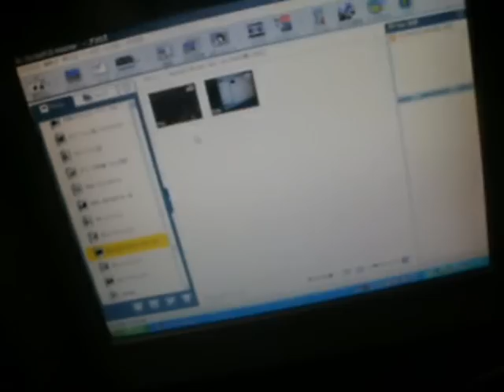eigoradio 79 みゃーみゃー泣く子は可愛いが aa,ドラゴンボール眞鍋かをり、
あ、これも一人、二役です。ドラゴンボール「バーダック　一人きりの最終決戦」お気にいりに入れました。よければ、是非。そのＢＧＭ、Ｂ'Ｚの歌詞にある「不覚にも共犯者になった者の釈明は許されない・・・」そう、決して、許されない。。。その者には死のみが、待つ・・・。その屍を拾うものは、永遠に、現れない・・・浮世での刹那の勝利を不正に得たものを待つのは、死という永遠の罪業・・・そして、炎のように苛烈な、しかし、何よりも冷たい、永遠のさげずみ・・・
バーダック、同じ父でも、ダースベイダーとは、大違いだな・・・所詮、我欲に堕ちたダースベイダーとは・・・

フォースとは、欲望の事なり、我欲に飲み込まれる事をフォースの暗黒面に飲まれたといい、他人の為にそれを使う事を、フォースを正しく使うという。

もはや本能レベルの欲望しか持たないお猿れべるの悪魔ドモの幼稚な詭弁にまんまとだまされる奴らが何十億あつまろうが、何もかわらねえのだった・・・情けないねぇ・ほほほ
you really don't know what's going on on this planet? :) mangas like dragon-ball are not just fiction:D though these are not totally right,but some truths in them,ofcourse you know that?

「で、この動画アップ、審査とか称して異常に時間かけてるけど、あの犯罪者ども、部長。あいつら自分達の姑息さに虚しくならないんですかねぇ？」
「まあ、部長じゃないが、あがけ、あがけ～～ははははは、あいつらにはもう、とっくにそんな理性は微塵もないはははははははは、で、映像でも改ざんして流してりゃ、後でこっちの元動画と照合してあいつらが自滅するだけははははは。この段階でもう、追い詰められてんなぁ、これからなのになぁ(ﾟ∀ﾟ)」
「そっすね、おっほほほほo(ﾟ∀ﾟ)oで、今日、２０１０年１０．２５のこのチャンネルへの訪問者２３９人とでてますがね、部長、ならこのトップの動画自動再生にしてるから、最低２３９回分は加算されてないとおかしいんすけど、６０回しか回ってないんすよねぇ、又」
「まあ、こういう疑惑が実際に一杯あるからな、こういう疑惑をもって当然、書いても扇動罪には当たらないし、なら、本当にキタネエアクセス規制とか変な表示してない、ってんなら、「世界の人にみてもらっていいすか？」　って確かめて世界中に開示させ、あいつらが隠してきたものが、結果ばれる」
「まあ、基本そういう段取りっすけどねぇ、この段階であいつら追い詰められてるとつまらないなぁ」
「そうだな。ははははは(ﾟ∀ﾟ)。で、３０３回以上回らなくされてる「生天目ひとみのテーマ」に「峰なゆか」、「森下くるみ」ってキーワードを入れて一時間くらいして、「峰なゆか」「森下くるみ」で検索した結果、本来あそこに表示されるはずなのに、表示されませんでした(ﾟ∀ﾟ)」
「ははははは、久しぶりに間接証拠を掴んだな。はははは、あがくがいい、さっきもいったようにこういう不審点は目一杯集めて記録してある。いずれ、そういう証拠を元に さっき言った段取りで、一気にあいつらをつぶしたる。ははははは、(ﾟ∀ﾟ)」
「そっすね。ほっほほほ(ﾟｏﾟ)現在時間２０１０　１０，２６、ＡＭ　６：１０」
そう、マヤ歴は２０１２年で終わっている、それは実は太古から裏から人類を操ってきたあの糞どもの永遠の破滅を実は意味するにすぎない・・・ああ、佐藤寛子、眞鍋かをり、ああ、滝沢乃南、峰なゆか、森下くるみ・・・

そう、ここは超現実チャンネル、嘘かほんとか、多分真実　(ﾟ∀ﾟ)(ﾟ∀ﾟ)